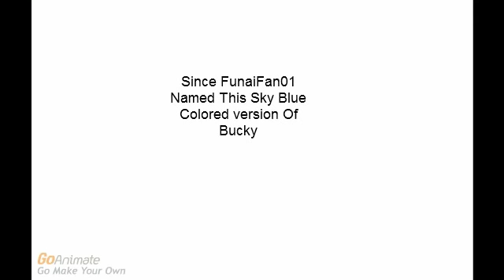We Have A winner.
credit to everyone. Inspired by GoAnimate Prods 1999 and Skyler Hawkins. Song: Choushinei Flashman theme song. Toei and Taku Kitahara Do!